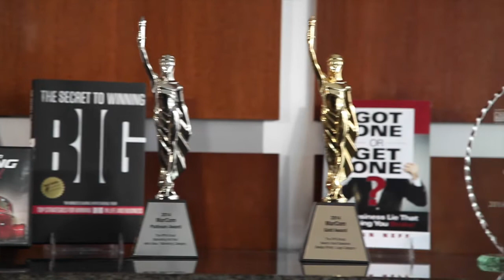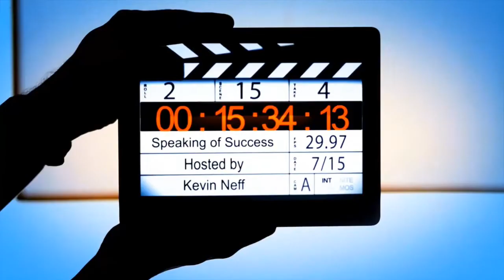Kevin Neff's Speaking of Success Television Show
Now is your chance to be seen as a true expert in your field! Join host Kevin Neff as he interviews authors, speakers, business leaders, and thought provokers from around the country.